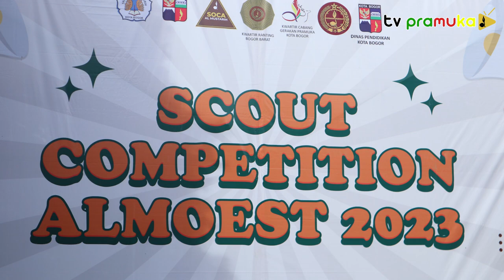[SalamPramuka] Edisi Minggu 19 Maret 2023 - Kegiatan SCOUT COMPETITION ALMOEST 2023